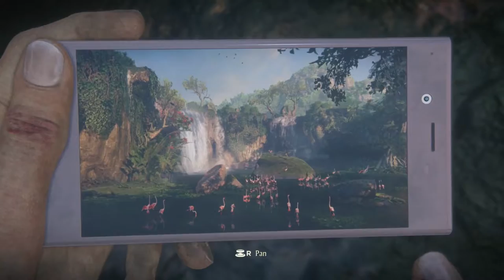Uncharted: The Lost Legacy Walkthrough - Chapter 3: Homecoming. All Collectibles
Walkthrough of Chapter 3 Uncharted: The Lost Legacy. All collectibles. Time stamps below.

01:13 - Photo #1
03:20 - Photo #2
04:02 - Gupta Empire Coins
06:30 - Silver Water Jar
07:45 - Gold Fish Statuette
14:02 - Photo #3
14:40 - Lockbox
16:45 - Mango Crystal Scent Flask